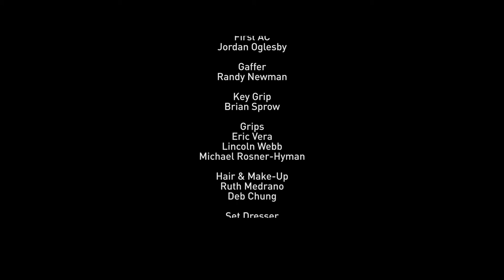BEFORE YOU FALL IN LOVE, WATCH THIS